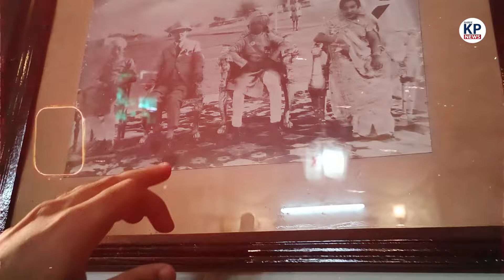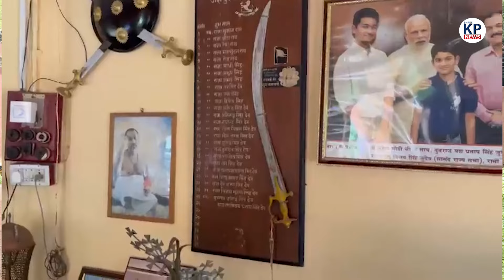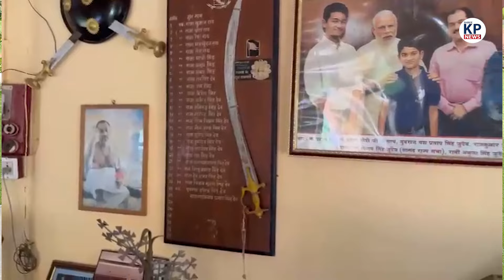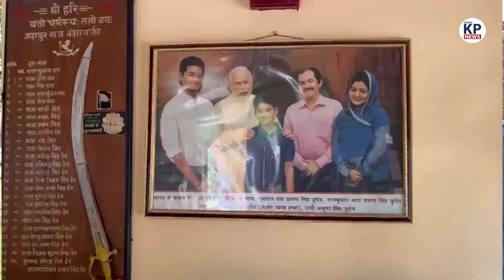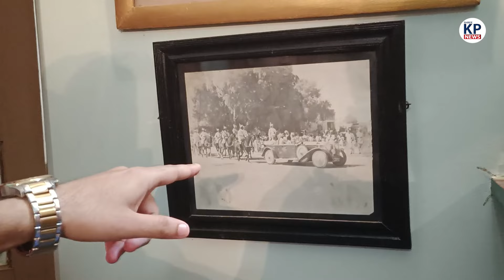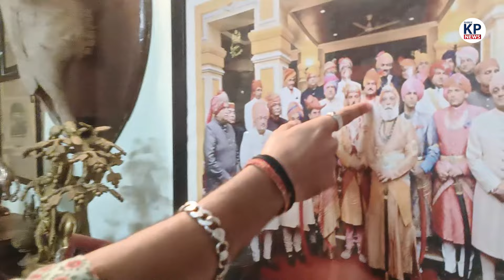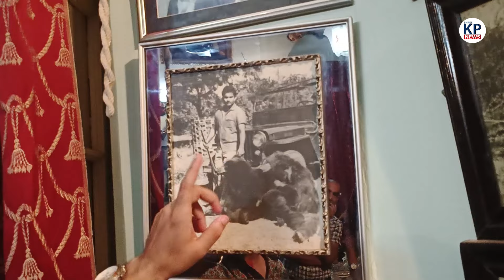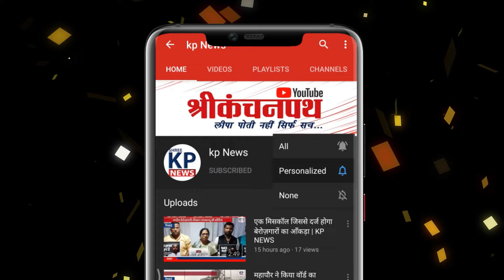Jashpur का राजपाट और राजनीति,Ranvijay Singh Judev, का Interview | KP NEWS | Shashikant Tiwari